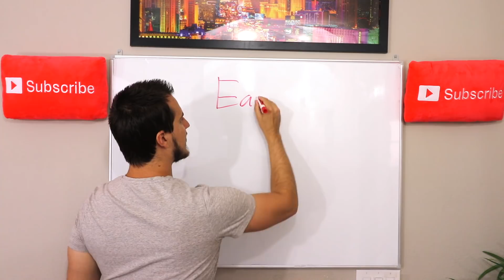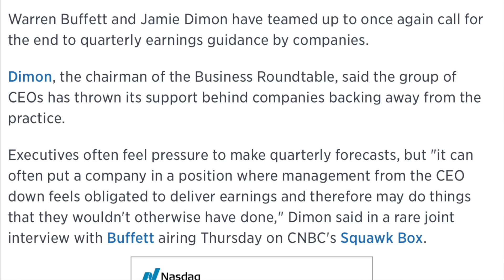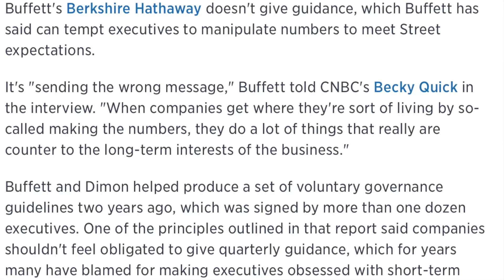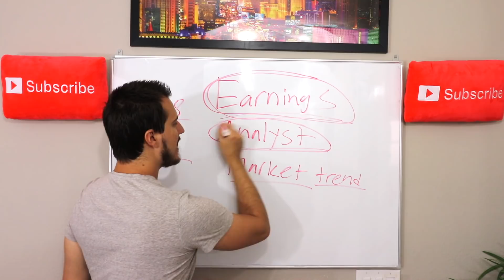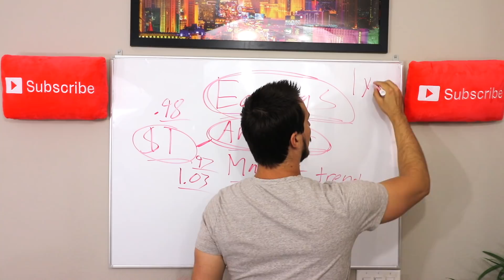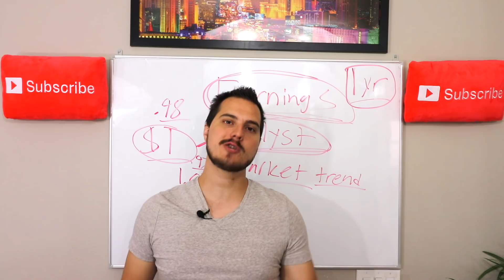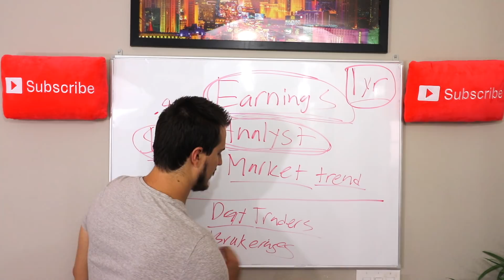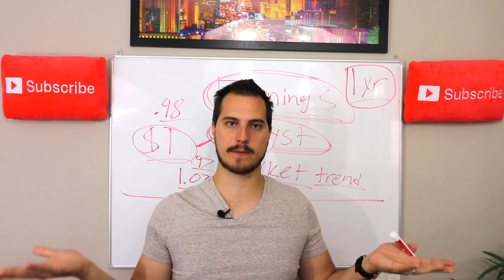The Stock Market is about to NEVER BE THE SAME!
Today we discuss a big stock market change that Warren Buffett and Jamie Dimon are trying to get done. If they get all Ceo's on board this may change things in a big way for the stock market.
* My Private Stock Market Membership Group

* 51 Video Course on How to Master of the Stock Market